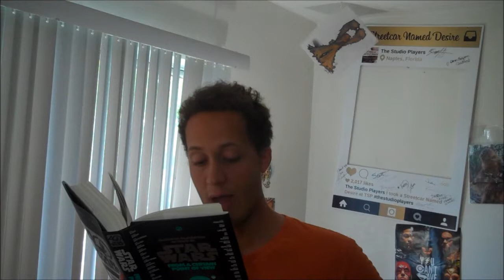View #1: Raymus By Gary Whitta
I talk about the first point of view from the book 40 Stories Celebrating 40 Years of Star Wars: From a Certain Point of View.
Raymus picture: Wookieepedia - Fandom Google Search
Toshma picture: Star Wars Canon - Fandom Google Search